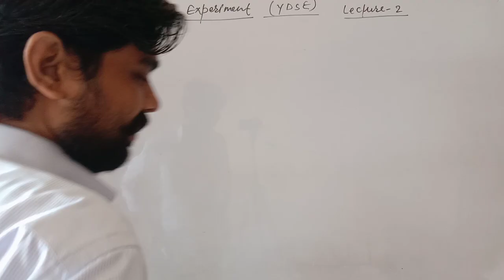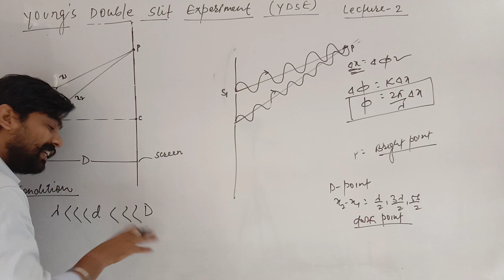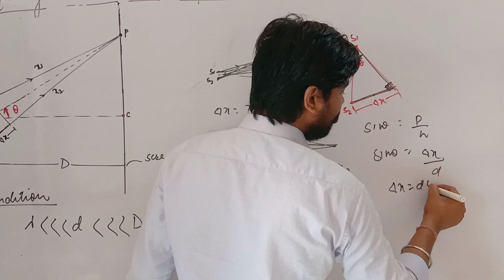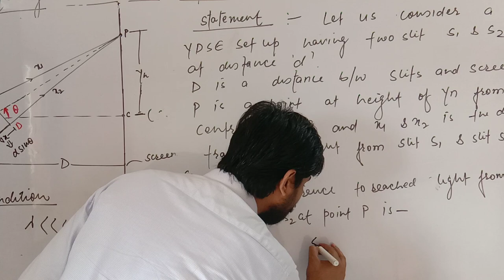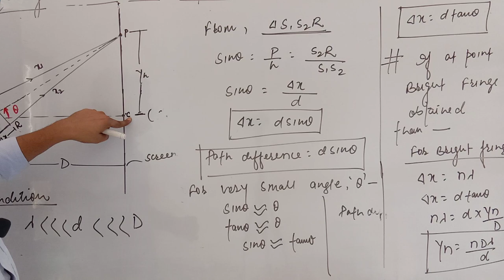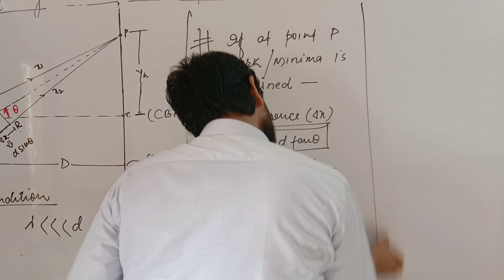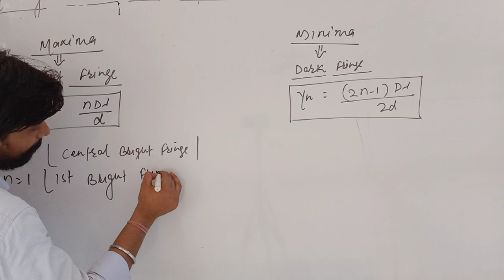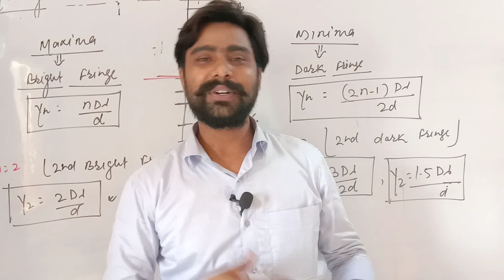Interference || YDSE||Lecture -2..||Rathore Sir||Pathshala eduserv Bhagalpur